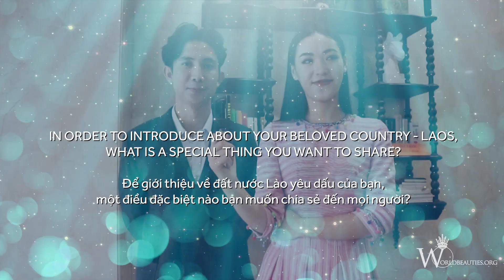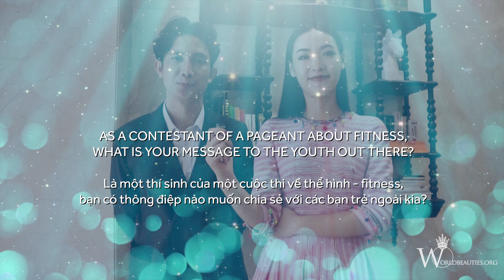VIETSUB | PHỎNG VẤN - Gặp gỡ 2 thí sinh LÀO đến sớm nhất Miss & Mister Fitness Supermodel World 2023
Meet the representatives of Laos at Miss & Mister Fitness Supermodel World 2023 (the 1st Edition)
⭐️ Miss Laos - Noy Laochongxoua
⭐️ Mister Laos - Jonethajuck Nouansengsy